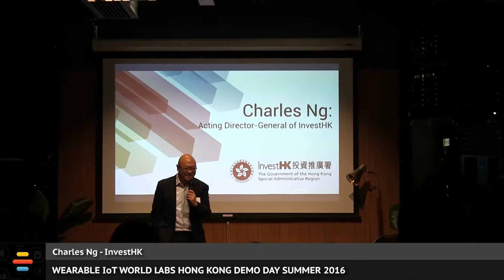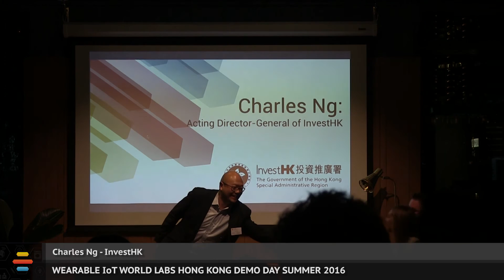Charles Ng, Director of InvestHK | HK Demo Day Summer 2016 with WIoTW Labs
Charles Ng, Acting Director of InvestHK, welcomes the audience of investors and press at the Summer 2016 Wearable IoT World Labs Demo Day in Hong Kong.

Charles Ng's teams are responsible for assisting overseas and Mainland companies to establish and grow their business presence in Hong Kong. He is responsible for developments in Financial Services, Innovation and Technology, Information and Communications Technology, Startups and Research & Knowledge Management for InvestHK.